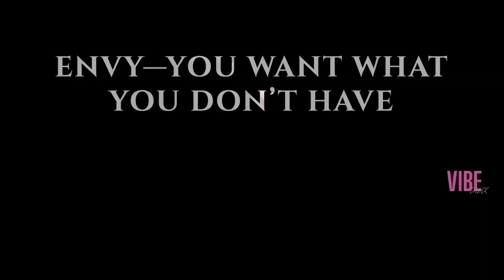Vibe #2 Envy | Pastor Adam Barton | Mosaic Wadsworth 8/14/2022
"Feelings follow actions" - Pastor Adam Barton

Check out this message on ENVY by Pastor Adam. He dives into the importance AND pain of our desires and how to make sure those line up with GOD's DESIRES.